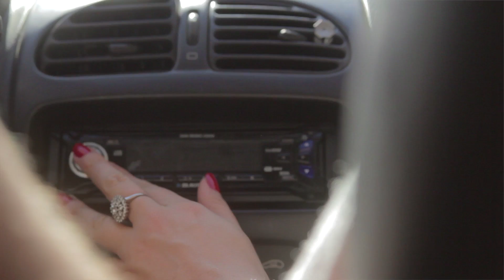Trasmetta (JM Weber / M Solinas / Dopu Cena / WeGotProd)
Dopu Cena raprisintarà a Corsica è a so Lingua u 1ma di Dicembri in Xixon (Asturii / Spagna) pà u Liet Internaziunali.
Fiuri di WeGotProd GB Raimondi è u Live (France3Viastella)

Dopu Cena représentera la Corse et sa langue le 1er Décembre à Gijon (Asturies/Espagne)dans le cadre du Liet International. Images WeGotProd et U live France3Viastella